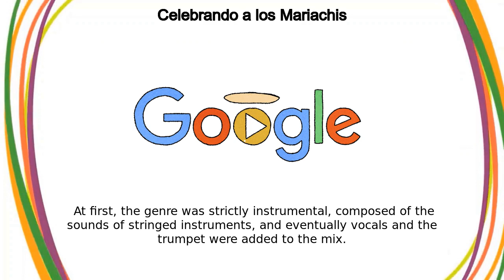Mariachis | Celebrando a los Mariachis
Google Doodle :
Celebrando a los Mariachis

Mariachis

Celebrating Mariachi

celebrating-mariachi

Mariachis

Today’s video Doodle celebrates a quintessential element of Mexico’s rich cultural heritage: the musical genre of Mariachi  During a session held the week of November 22, 2011 UNESCO inscribed Mariachi on its Representative List of the Intangible Cultural Heritage of Humanity The Mariachi tradition was born in west-central Mexico around the turn of the 19th century, though its exact origins remain unknown  At first, the genre was strictly instrumental, composed of the sounds of stringed instruments, and eventually vocals and the trumpet were added to the mix  In modern times, Mariachi music has been combined with elements of diverse genres from jazz to reggae  Singers often add in their best grito to express the emotion of the vibrant music! No matter the variation, Mariachi remains a strong representation of Mexican history and culture  Today’s video Doodle features a Mariachi serenade of the classic song, Cielito Lindo  More than just music, Cielito Lindo (which roughly translates from Spanish as “lovely sweet one”) is a symbol of Mexican pride and community The Mariachi band is depicted playing the staple instruments of the musical genre—including the guitarrón (a six-string bass), vihuela (a five-string guitar), violin, trumpet, and harp—and wearing traditional trajes de charro (charro suits) Like, Share and Subscribe to Doodle Catalog